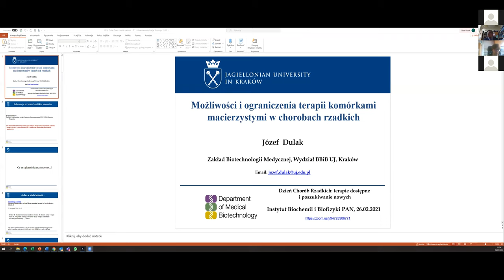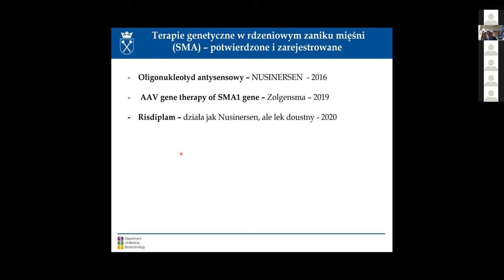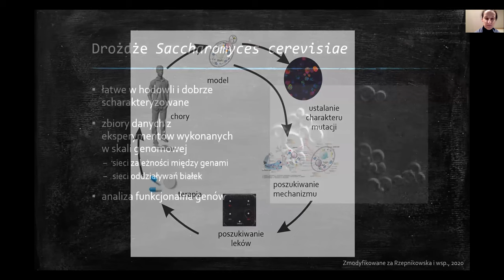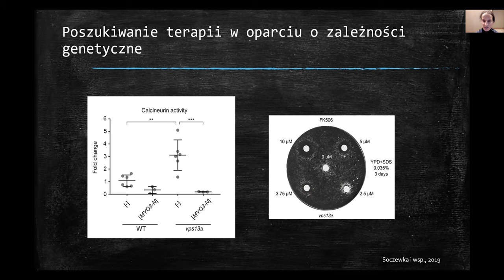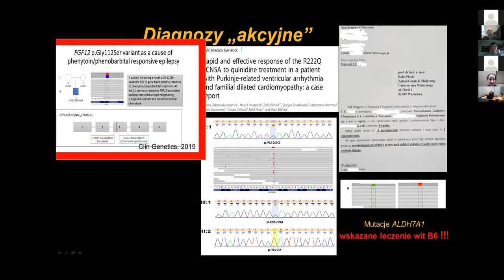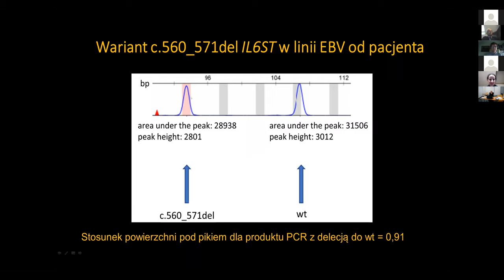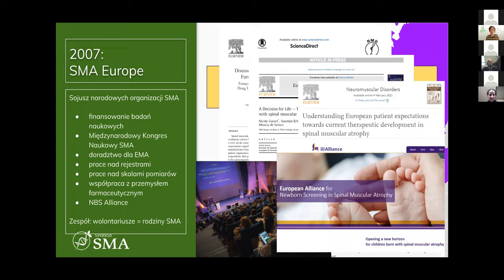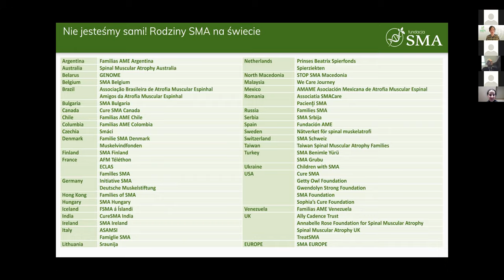Sympozjum Dzień Chorób Rzadkich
Spis
0:00 - 4:09 - Wstęp
4:10 - 37:55 - Prof. dr hab. Józef Dulak
37:56 - 1:09:26 - Dr hab. Joanna Kamińska
1:09:27 - 1:44:02 - Prof. dr hab. Rafał Płoski
1:44:03 - 2:16:48 - Kacper Ruciński, Fundacja SMA
2:16:47 - 2:17:11 - Zakończenie